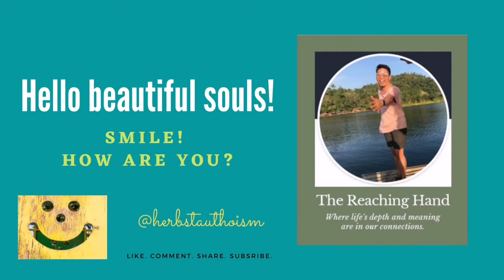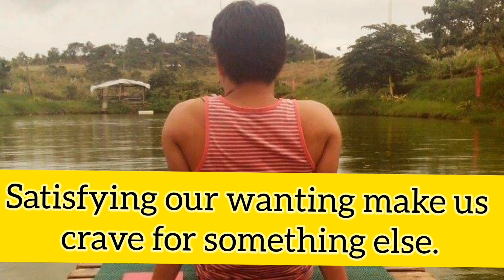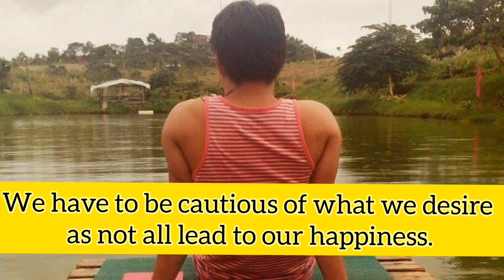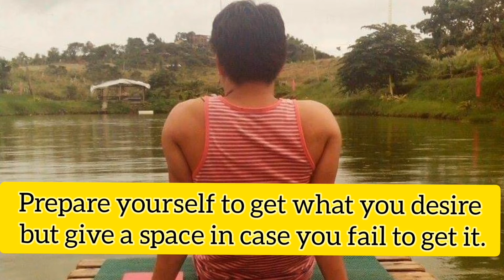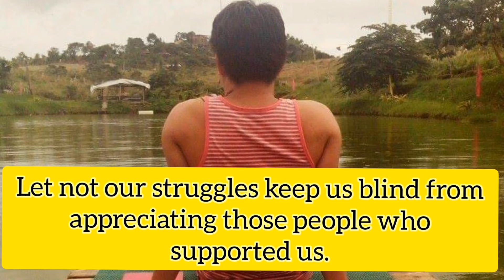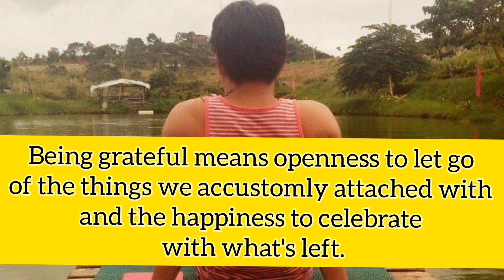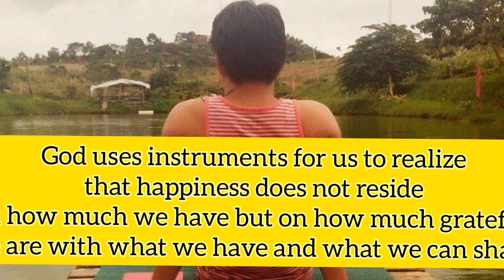Lessons I've Learned From Two Children